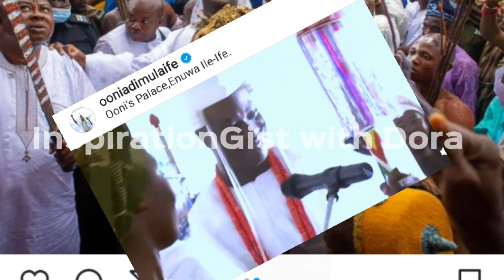♨️Ooni of Ife🚫 👉The Ile Ife Kingdom 🛖🏖 at risk now🚫Who can save the land⁉️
The sacred throne of Ile Ife Kingdom is at risk now. Who can save the Kingdom?